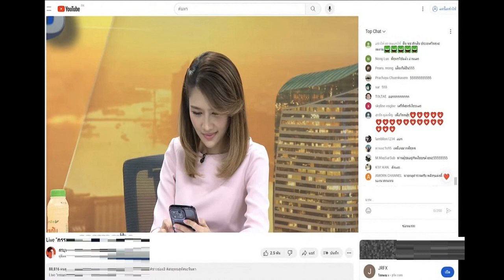โย่ง เชิญยิ้ม เล่าความฝัน น้าค่อม มาแกล้ง คอหวยแห่ช่วยทำนายตีเลขเด็ด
หลายคนยังคงระลึกถึงอยู่เสมอ สำหรับตลกดังผู้ล่วงลับ น้าค่อม ชวนชื่น แม้ตัวจะจากไปกว่า 2 ปีแล้ว แต่ผลงานและชื่อเสียงยังถูกพูดถึง และอยู่ในความทรงจำของใครหลายคนอยู่ตลอด ล่าสุดเพื่อนร่วมวงการตลก อย่าง โย่ง เชิญยิ้ม ได้โพสต์ภาพกับเพื่อนซี้ผู้ล่วงลับ พร้อมเขียนแคปชั่นเล่าว่า

“เมื่อคืน โดนน้าค่อมแกล้ง รู้สึกว่า…มีคนเอากรรไกรมาตัดผม ด้านหลัง แหว่งเลย พอหันไปดูก็เห็นว่าเป็นน้าค่อม แก่ก็หัวเราะแล้ววิ่งหนี ผมก็วิ่งตามแบบหยอกๆ กัน แล้วผมก็หาแกไม่เห็น เห็นแต่รองเท้าบู๊ทแกวางอยู่ ไม่รู้ว่าตัวแกหลบอยู่ตรงไหน พึ่งฝันเห็นกันเป็นครั้งแรก ก็แกล้งกันซะแล้ว

งานนี้คอหวยเลยแห่เข้ามาขอเลขเด็ด แถมช่วยกันตีเลขจากความฝันน้าโย่งกันอย่างเนื่องแน่น อาทิ ถามเมียน้าค่อมดูเบอร์รองเท้าบูทว่าใส่เบอร์ไร, กรรไกร2 ตัด0ผม11 แห่วง0หัวเราะ0 รองเท้า2 หายไป0...ทั้งหมดกี่ตัวแระ อ๋อ201102 โอเค รางวัลที่หนึ่งเลขกระจก, 2ต้องมางวดนี้, จะหมดเคราะห์ที่กังวลอยู่ครับ​ ถ้าฝันเห็นน้าค่อมลองนึกดูครับ เคยเก็บหรือซ่อนหรือซื้ออะไรทิ้งไว้บ้าง อาจได้โชคจากสิ่งนั้น, ถามเมียน้าค่อมดูเบอร์รองเท้าบูทว่าใส่เบอร์ไร ฯลฯ